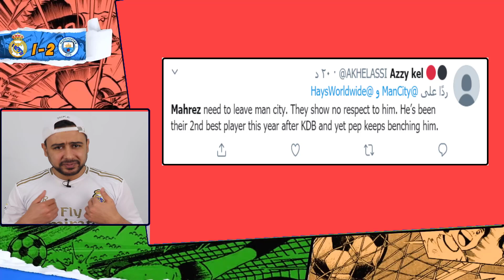بعد هدف مان يونايتد الاول فى مان سيتى الجماهير تـ ـهاجم غوارديولا بسبب عدم بدأ محرز المباراة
غضب جماهير مان سيتى على غوارديولا بسب عدم لعب محرز ودى بروين ضد مان يونايتد
تلعب الان مباراة مانشيستر ستى ضد مانشيستر يونايتد
ويجلس محرز على مقاعد البدلاء فى هذا اللقاء
وحتى الان متاخر فريق مانشيستر سيتى بهدف نظيف
والجماهير تطالب من جوارديولا اشراك محرز منقذ فريق مانشيستر سيتى
فهل يستجيب جوارديولا ويشرك محرز